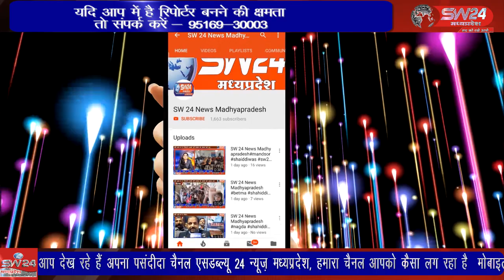महेश्वर तहसील के ग्राम पंचायत भुदरी में नई ग्राम सरकार ने अपना पद भार ग्रहण कर लिया है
महेश्वर तहसील के ग्राम पंचायत भुदरी में नई ग्राम सरकार ने अपना पद भार ग्रहण कर लिया है पंचायत चुनावों के सम्पन्न होने के करीब एक पखवाड़े बाद आज नए सरपंच,उप सरपंच और सभी पंचों ने पद भार ग्रहण किया है महेश्वर तहसील से दिलीप यादव की रिपोर्ट।